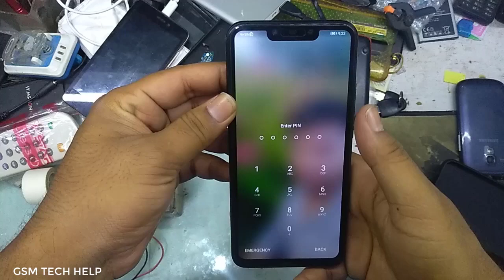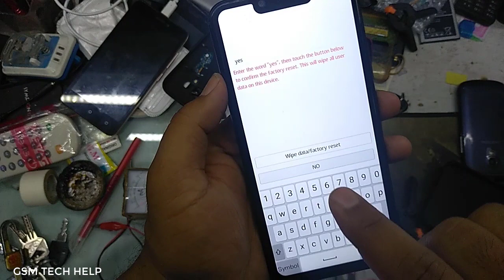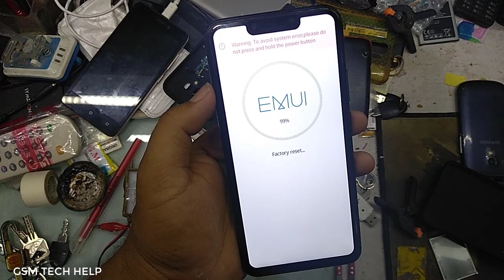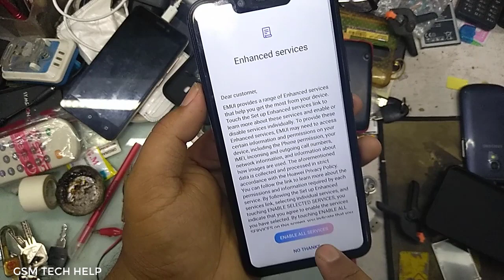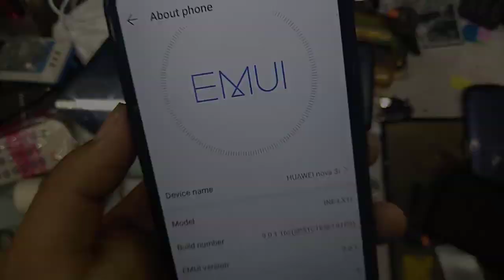huawei nova 3i hard reset